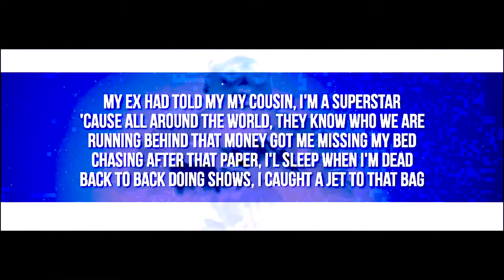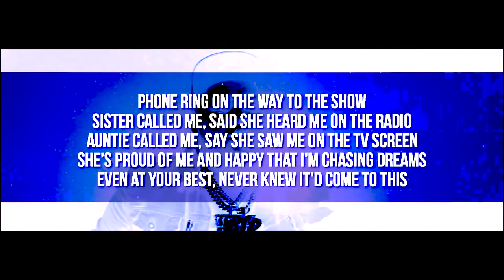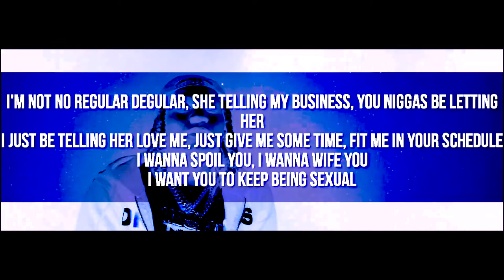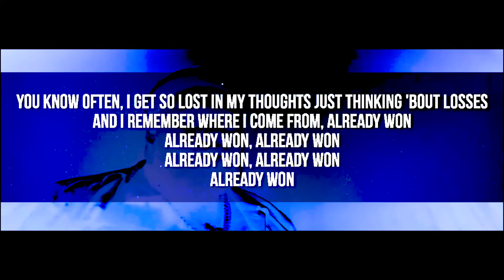Rod Wave - Already Won ft Lil Durk ⭐ [INSTRUMENTAL / LYRICS]